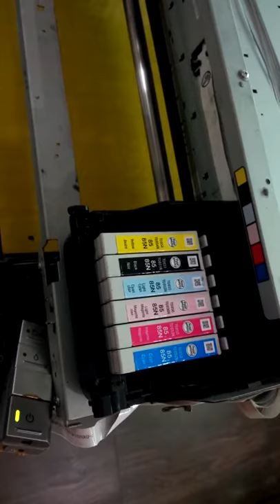Epson 1390 q